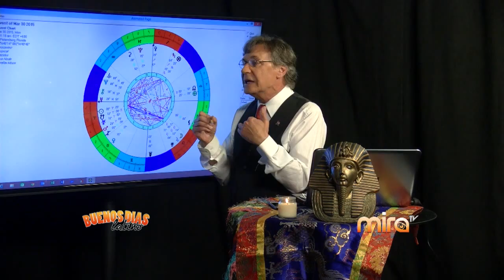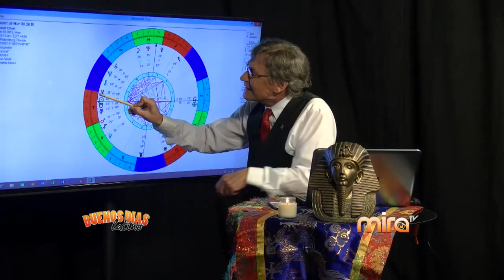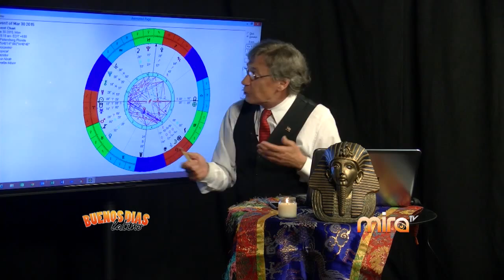MIRATV-BDL-ASTROLOGIA CON EMILIO, ENTREVISTA CON JUSTIN QUILES